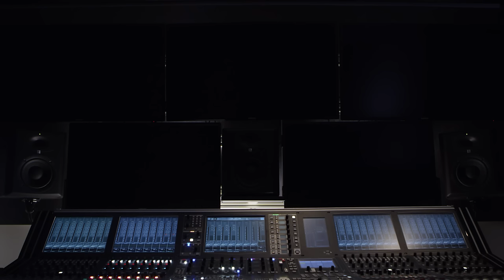Pepe The King Prawn Takes Charge at YouTube Space L.A. | The Muppets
See what happens when Pepe the King Prawn takes charge of the controls at YouTube when he visits YouTube Space LA!

Watch the best moments from the Muppets on ABC!

The Muppets Characters
Pepe The King Prawn
Pepe the King Prawn, whose full name is Pepino Rodrigo Serrano Gonzalez, is lovingly known as Pepe and to the Muppets from Spain. Originally a chef, Pepe moved to Hollywood to pursue his first love, show business. Pepe’s strong spanish accent makes it difficult for him to be understood. As a result he can regularly be heard referring to the Muppets as the  "Muffins" or "Muppens". Pepe is also notorious for comedically calling  Kermit the Frog "Kermin", Fozzie Bear as "Fotzie", and Rizzo Nonetheless Pepe is a  proud of his heritage and a proud King Prawn, often taking offense when referred to as “Shrimp.”

Kermit is the world’s most famous frog, but he has never let international success go to his head. Arguably one of Jim Henson’s most famous Muppet creations, Kermit the Frog has come a long way from his home, the swamp, to become one of the world’s most recognized pop culture icons. From his hit singles “Rainbow Connection” and “It’s Not Easy Being Green,” hosting  “The Muppet Show,”  to guest appearances on “Sesame Street,” Kermit continues to take on the entertainment business. One leap at a time.